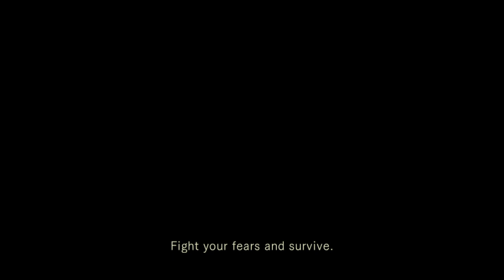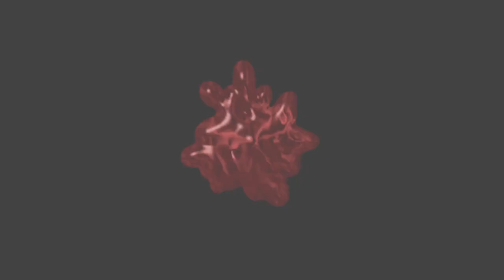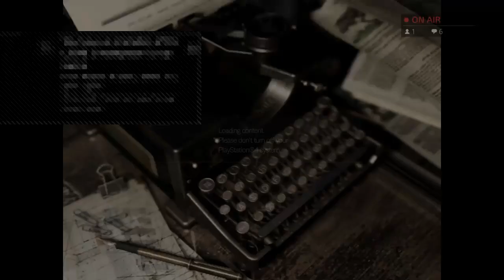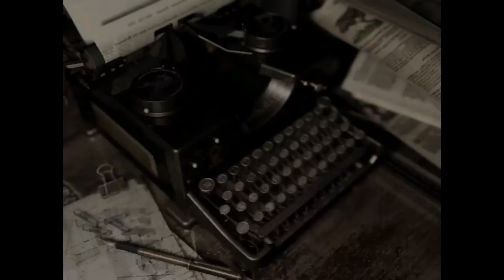Resident evil remastered pt2